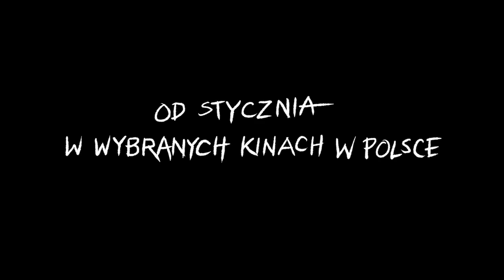Popek - Za życia (trailer)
W sieci pojawił się trailer filmu „Popek za życia”. Video to dzieło ekipy Mania Studio. Film pojawi się w styczniu w wybranych kinach w całej Polsce. Na pierwszy kwartał 2017 roku  planowana jest premiera fizycznego wydania. DVD ukaże się w sklepach przy wsparciu Step Dystrybucji.

Paweł „Popek” Mikołajuw, to zdecydowany fenomen polskiej sceny muzycznej i szeroko pojętej popkultury. Człowiek z bagażem mnóstwa ciężkich przeżyć, były członek popularnego składu Firma, obecnie artysta i muzyk, jeden z najpopularniejszych YouTuberów i raperów w Polsce. Po wielu życiowych perypetiach i wyjeździe za granicę, wznowił karierę muzyczną co ostatecznie zmieniło jego życie na zawsze. Współautor hitu „Brudna Darianna”, człowiek z kosmosu, Piotruś Pan od stóp do głowy w tatuażach, znany przede wszystkim z szalonych modyfikacji ciała i mianowania się Królem Albanii w ramach zwariowanego projektu Gang Albanii, który oczarował i porwał polskich słuchaczy na wiele miesięcy.

„Za życia” pokazuje Popka z każdej perspektywy, jako człowieka, którego nie można ocenić jednoznacznie. Z jednej strony zaangażowany ojciec, z drugiej artysta-wariat, który nie stroni od używek i nie wie, co zaraz przyjdzie mu do głowy; muzyk śpiewający bluesa w przejściu londyńskiego metra i jeden z najbardziej znanych raperów w Polsce, szanowany przez wielu ważnych reprezentantów sceny; wrażliwy wariat wywodzący się z ciężkiego środowiska, zdecydowanie róża wyrosła w betonie. Film ukazuje historię powrotu do Polski i zderza ze sobą dwie rzeczywistości – dotychczasowe życie Króla w ciasnym garażu pod Londynem oraz powrót do ojczyzny i zderzenie się z własną popularnością w Polsce.

Title: Popek za życia ;
Artist: Popek ;
Video: Mania Studio ;
Label: Step Dystrybucja ;